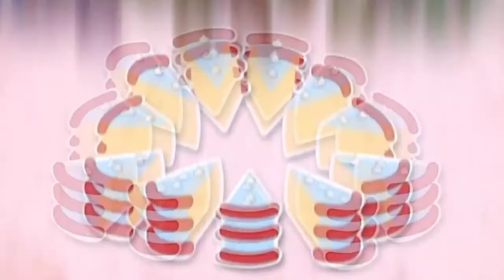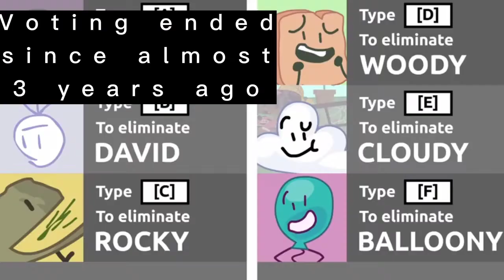BFB 9 but with laugh tracks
Enjoy this episode with unfunny laugh tracks.

This video does not contains any mature or innapopriate things. And this video does NOT violating YouTube policy and community guidelines.